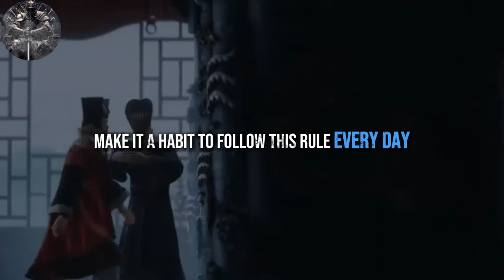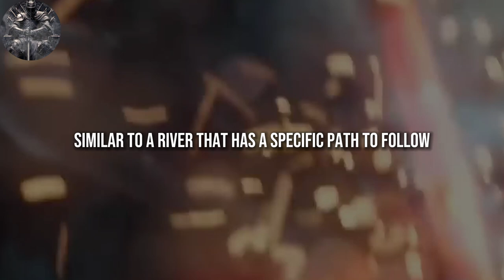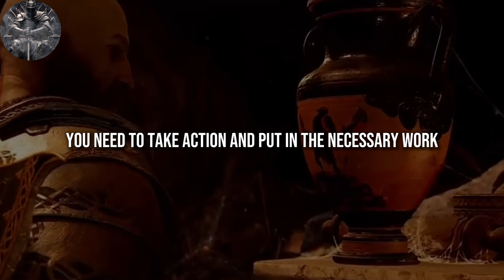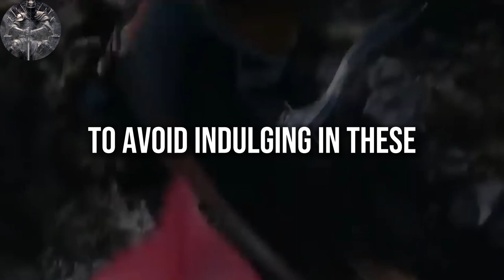Stop being a manchild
✍️ You are a big old manchild and it is holding you back from becoming successful high-value man.

Let me teach you how to stop being childish and become powerful.

1. The videos I am creating do not impact the original works in any negative way.
3. The videos are very transformative in their nature and i am using only tiny pieces of video footage.

OUTTRO Music by Karl Casey @ White Bat Audio "Torn Flesh"
📙CHAPTERS:
00:00 - Introduction
00:48 - Complaining
01:33 - Pursuing Pleasure
02:44 - TESTOGEN
03:26 - Lacking Emotional Control
04:39 - Being Pretentious
05:39 - Being Needy
06:26 - Conclusion
07:17 - Outtro